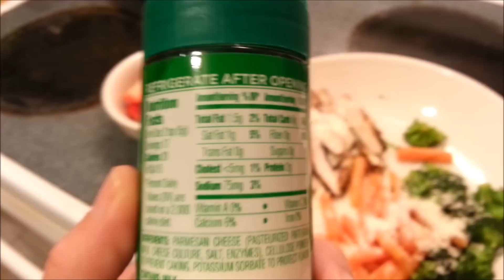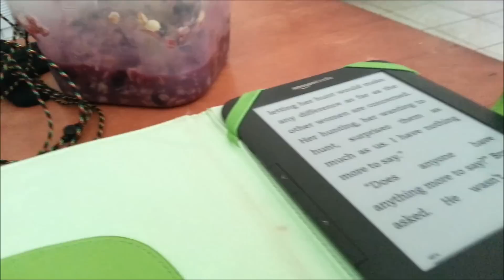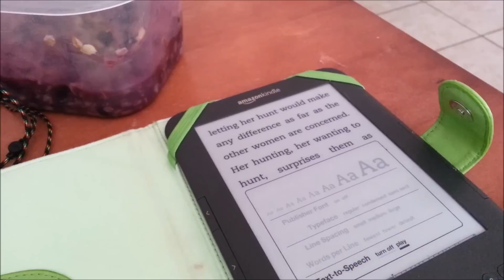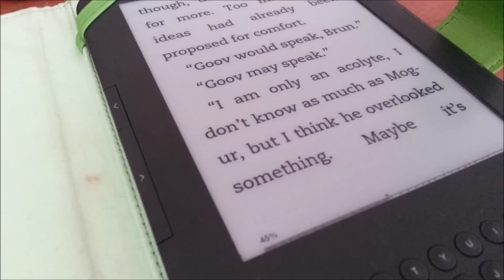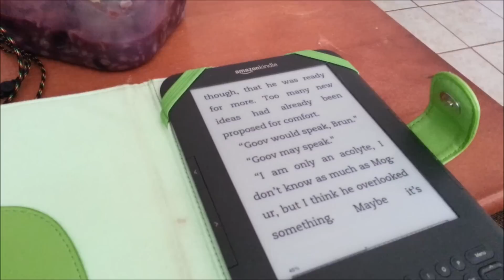Weight Watchers Daily Food Vlog March 28 & 29, 2013